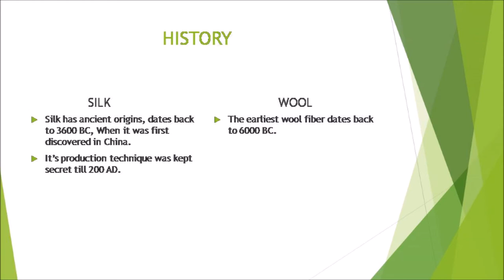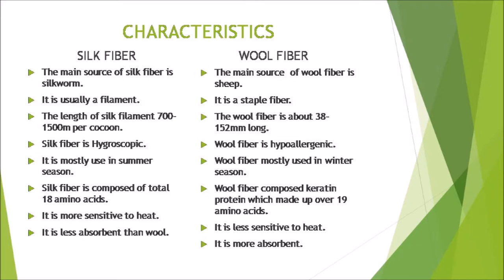Comparison Between Silk and Wool Fiber Presentation slide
Presentation slide
Silk :
Silk has ancient origins, dates back to 3600 BC, When it was first discovered in China.
It’s production technique was kept secret till 200 AD.

The main source of silk fiber is silkworm.
It is usually a filament.
The length of silk filament 700-1500m per cocoon.
Silk fiber is Hygroscopic.
It is mostly use in summer season.
Silk fiber is composed of total 18 amino acids.
It is more sensitive to heat.
It is less absorbent than wool.
Global production is about 125,000 tons.
Major producer-China(60%),India,Japan.
Silk fiber is usually used for clothing such as-shirts,ties,blouses,formal dresses,pajamas,Panjabi.
Silk is excellent as clothing that protects from many biting insects that would ordinarily pierce clothing.
It is also use for home decoration.Such as-upholstery fabrics,wallpaper,velvet etc.

Wool:
The earliest wool fiber dates back to 6000 BC.
The main source  of wool fiber is sheep.
It is a staple fiber.
The wool fiber is about 38-152mm long.
Wool fiber is hypoallergenic.
Wool fiber mostly used in winter season.
Wool fiber composed keratin protein which made up over 19 amino acids.
It is less sensitive to heat.
It is more absorbent.
Global production is about 1m tons.
Major producer-China,Austrilia,New Zealand.
Wool fiber used for clothing,blankets,insulation and upholstery.
It is also used for absorb noise of heavy machinery and stereo speakers.
As an animal protein wool can be used as a soil fertilizer,being a slow release source of nitrogen.